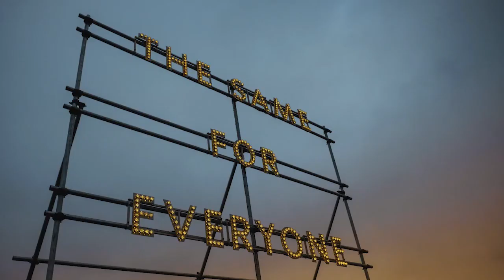Catherine Berman: Forget About Fitting In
Recalling her college days, entrepreneur Catherine Berman describes how each one of us knows what it feels like to not fit in. During her freshman year, she discovered that friends she thought had perfect lives because of family wealth and good looks were actually quite unhappy on the inside. Berman, now co-founder and CEO of CNote, says people have a choice to either hide or embrace what makes them different.